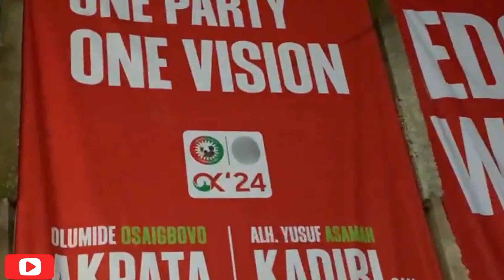Fearless PETER OBI Storm LGA In EDO That Threatenēd Him With D3ath, SHUT IT DOWN As TINUBU Is Caught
Fearless PETER OBI Storm LGA In EDO That Threatenē ppld Him With De ath, SHUT IT DOWN As TINUBU Is Caught

Gist Estate